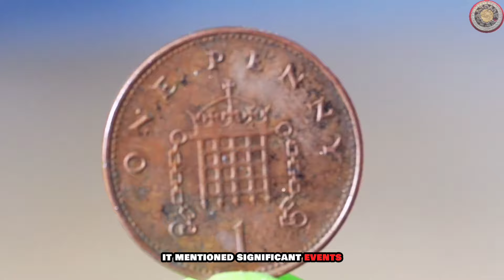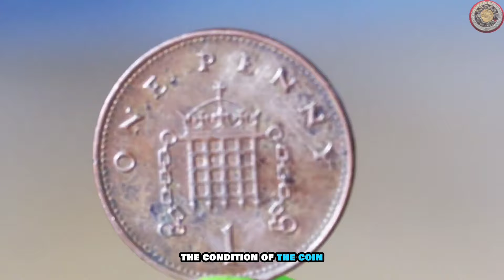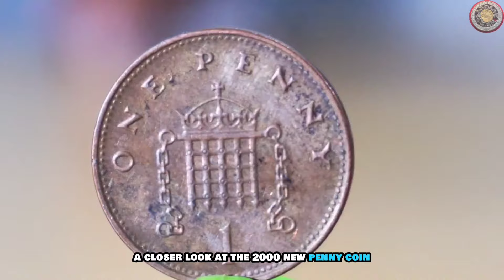🔴UK One New penny 2000 Most valuable Coin ! Can Be Worth This Much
Explore the world of numismatics with our latest video featuring a rare small penny coin from the year 2000! 🪙 Join us as we take a close-up look at this unique and valuable piece in the world of coin collecting.

In this captivating clip, we'll showcase the intricate details of the small penny, discuss its historical significance, and delve into why it's a must-have for any serious coin collector. Watch as we carefully examine the features that make this coin a true gem in the numismatic community.

🕵️‍♂️ Whether you're a seasoned collector or just starting your coin journey, this video is packed with information and visual appeal. Get ready to witness the beauty of a small penny coin like never before!